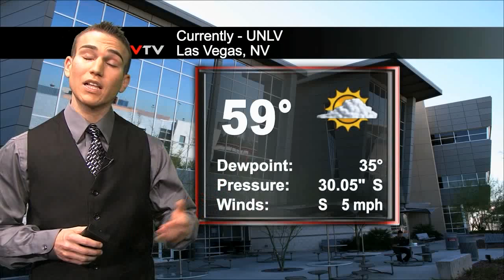Eric Cuomo Weather Reel